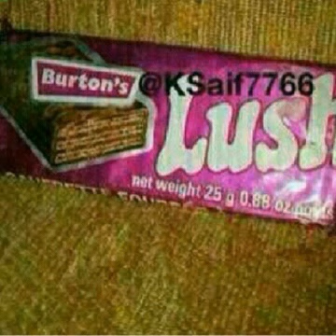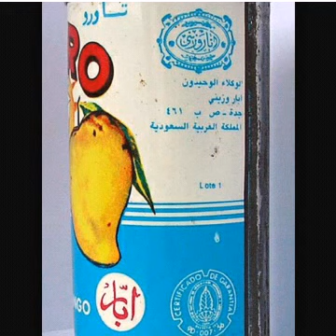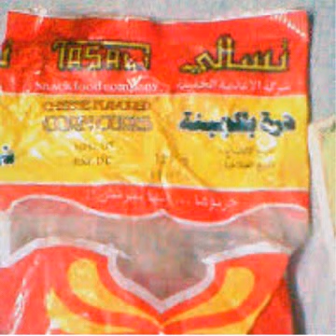ايام زامان (الطيبين)